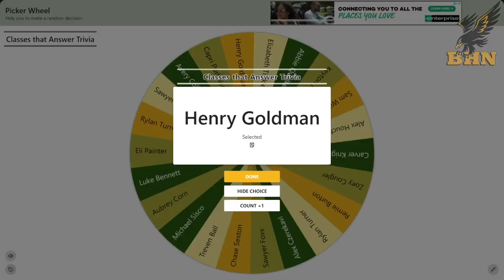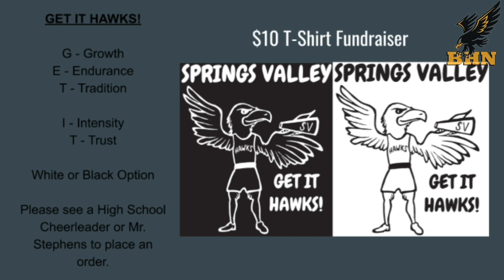August 18th Morning Announcements